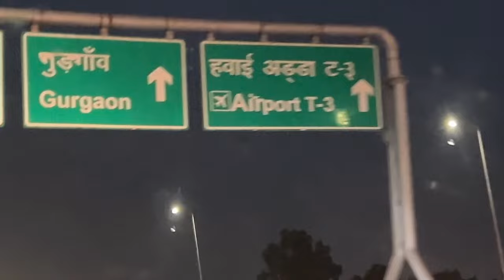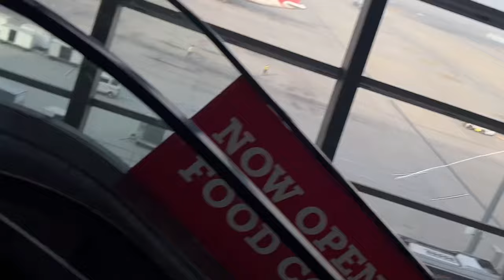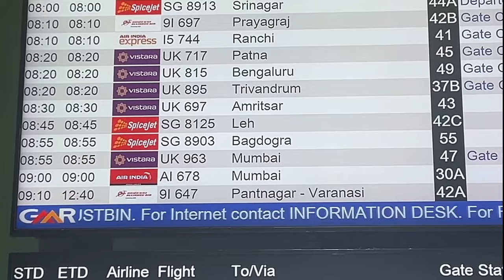Trip to Gangtok Sikkim Tourist Place 😍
gangtok sikkim
sikkim tour
gangtok tour
gangtok
sikkim tourism
gangtok sikkim tourist places
gangtok tourism
sikkim trip
gangtok trip
gangtok tourist places in hindi
gangtok tour
sikkim gangtok
gangtok tourist spot